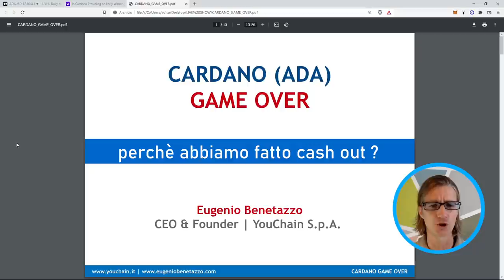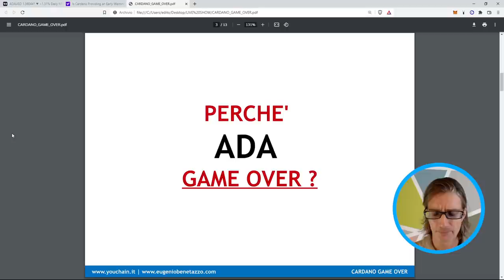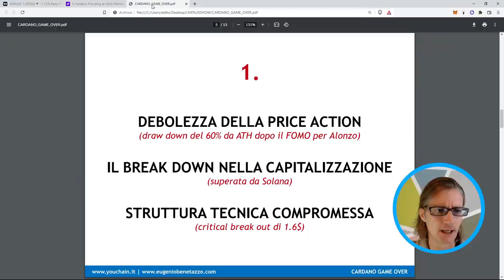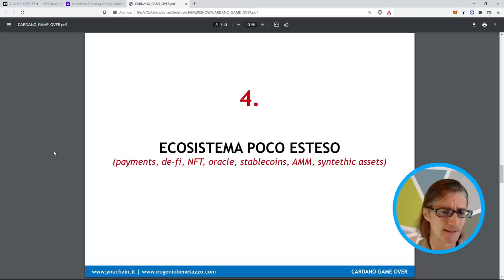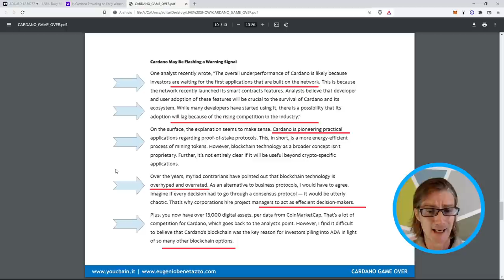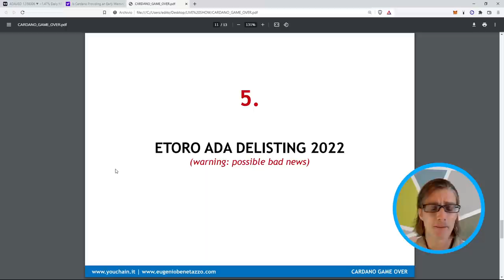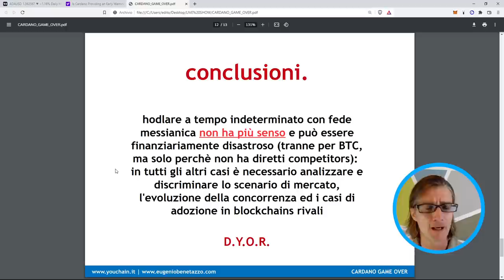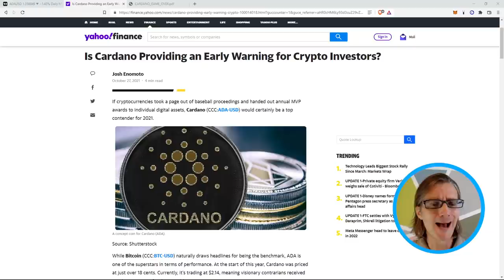CARDANO GAME OVER | Abbiamo fatto cash-out | Perchè non ha più senso hodlare ?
Is Cardano Providing an Early Warning for Crypto Investors?

Il prossimo webinar
INVESTMENT OUTLOOK 2022

YouChain S.p.A.